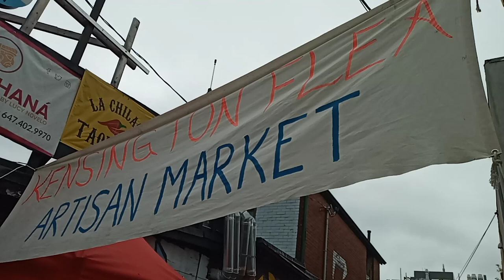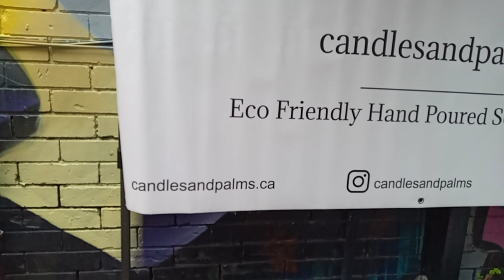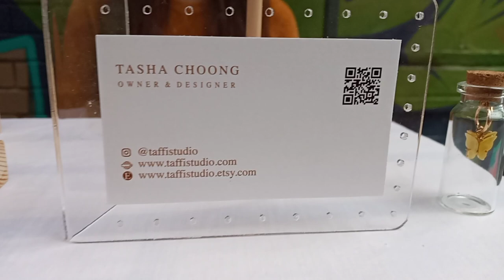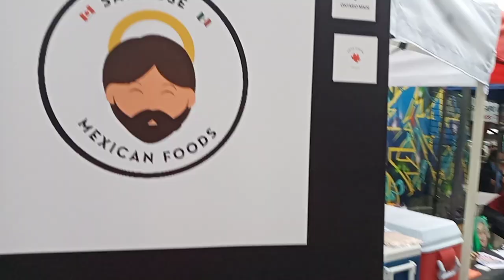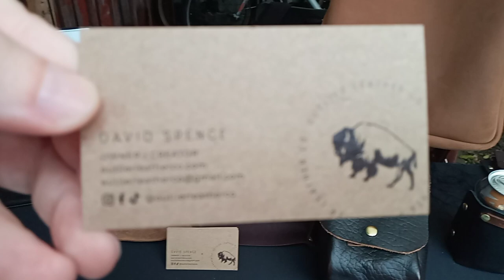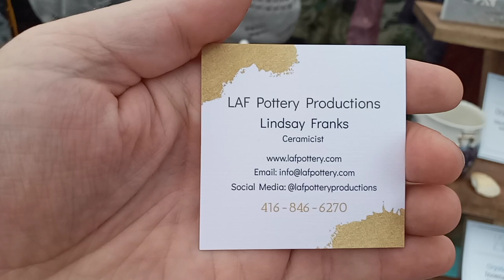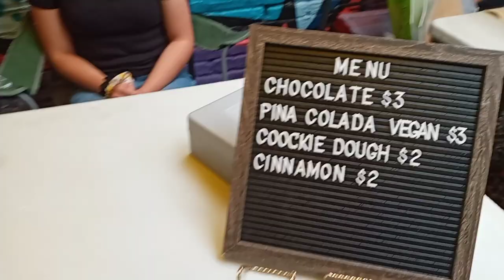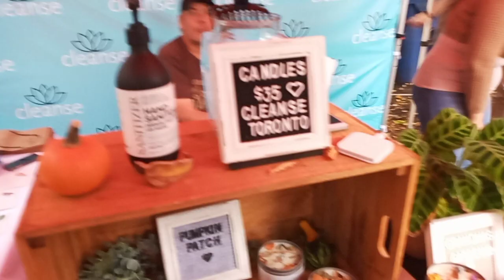V84: Kensington Flea Artisan Market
While walking through the Kensington Market area in Toronto, Canada, I came across an Artisan Market. Enjoy while I tour around and explore.